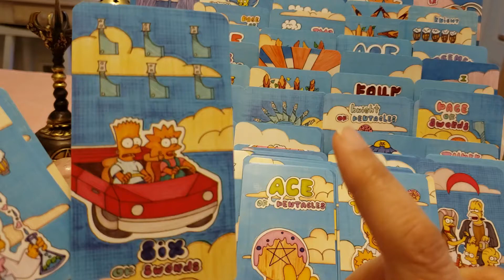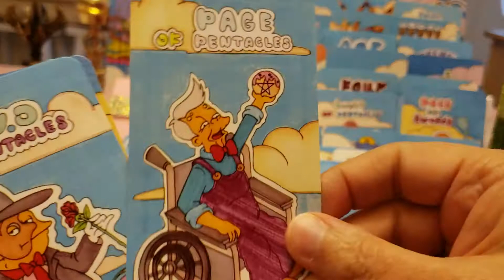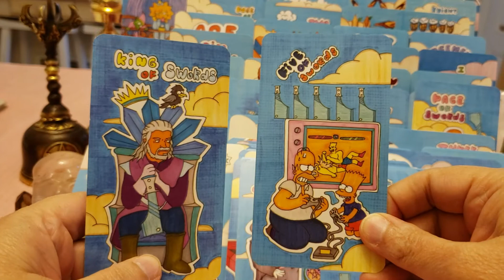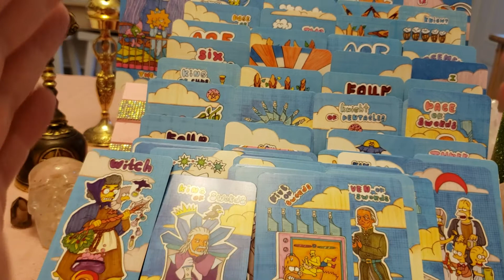⭐🍭 The Simpsons Tarot Unboxing part2 🍭⭐